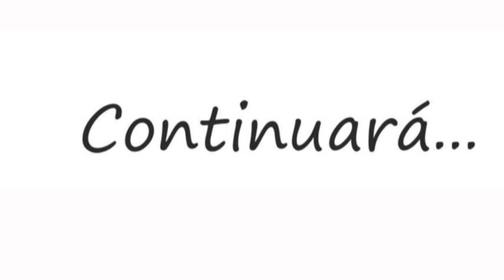Carne para hacer Enchiladas Guatemaltecas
Ingredientes:

3 Libras de carne de cerdo
5 Tomates picados
2 Cebollas picadas
8 Ajos picados
4 Papas picadas y cocinadas
3 Zanahorias picadas y cocinadas
1 Libra de ejotes picados y cocinados
1/2 Taza de vinagre de manzana
Los demas ingredients son al gusto
Aceite de Oliva
Laurel
Tomillo
Pimienta
Oregano
Sal